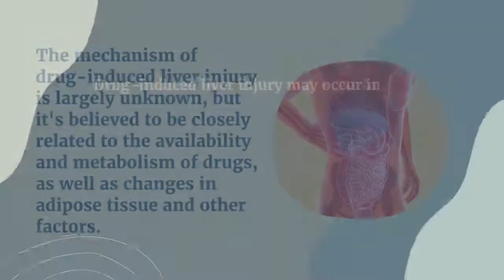Treatments For Metabolic Liver Disease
There are a number of treatments available for metabolic liver disease. Among these are liver transplantation, drug-induced liver injury, and intermittent hemodialysis. This article reviews the benefits and risks of each treatment option. Ultimately, it will help you decide whether one of them is right for you. Despite the risks, some treatments may be better for your situation than others. Read on to learn more.

Intermittent hemodialysis
An intermittent hemodialysis (IHD) treatment is a procedure that circulates the blood outside the body to remove waste products. The blood is taken out of the patient through a flexible tube called a catheter and passed through special filters. The filtered blood returns to the patient through another catheter. It works like an artificial kidney.

In acute liver failure, the patient may develop a mild form of cerebral oedema - hyperammonemia - which makes the condition worse. In cirrhotic patients, the change is less pronounced and does not impact the patient's condition. Moreover, the dialysis period is short - between five and eight days.

The authors conclude that the use of citrate acetate in the treatment of metabolic liver disease can improve the prognosis. In one study, citrate was used in critically ill patients undergoing long-term dialysis. In the other study, citrate accumulation was observed in one patient, but was less severe than expected.

Drug-induced liver injury
The mechanism of drug-induced liver injury is largely unknown, but it's believed to be closely related to the availability and metabolism of drugs, as well as changes in adipose tissue and other factors. The onset of DILI may be influenced by the immune system's response to damage-associated molecular pattern molecules.

A number of chemical compounds are known to cause hepatic injury, and these chemicals can also trigger the immune response and changes in cell biochemistry, which ultimately lead to the clinical manifestations of hepatitis. Since the liver is responsible for the metabolism of chemicals, it's particularly susceptible to metabolically dependent drug-induced injury. This type of injury can result from a rise in biochemical markers such as ALT and ALP, as well as the production of free radicals.

Despite these limitations, DILI is still an important and challenging diagnosis. Despite recent advances, the literature continues to reveal novel causes of the condition. In particular, the role of glutamate dehydrogenase (GDH) as a marker of DILI has emerged. These findings indicate that GDH may be a more sensitive marker of liver damage than ALT in predicting the severity of DILI.

Liver transplantation
A new procedure known as hepatocyte transplantation is proving to be a promising method for treating patients with severe metabolic disorders. This procedure uses donor hepatocytes to replace the failing liver. Although this technique has been tested for congenital liver disease, the results have been mixed. In some cases, hepatocyte transplantation can correct only partial metabolic disorders. This treatment may not be effective for patients who have cirrhosis-induced liver failure or have failed liver transplantation due to hepatitis C. However, in the latter cases, the transplanted cells are able to integrate into the host liver and provide some hepatic function.

The procedure is technically challenging. Although it can replace some of the liver functions, it is important to remember that the transplanted cells cannot replace the entire liver. This means that it is not a cure for metabolic liver disease, but an effective treatment for many patients. The transplantation of hepatocytes is not a simple procedure. There are several things to keep in mind before the procedure. Here are a few tips for success.

During the procedure, there is a risk of bile leak, which can occur when the donor and recipient bile ducts are connected. This complication can lead to infection and requires a second transplant. In rare cases, the liver can leak bile, causing the patient to suffer from a condition known as hepatic artery thrombosis. Bile duct scarring can also occur after liver transplantation.